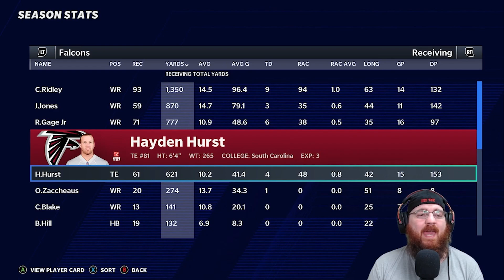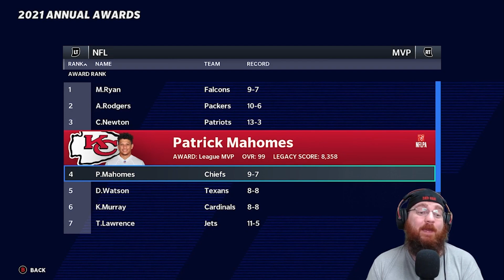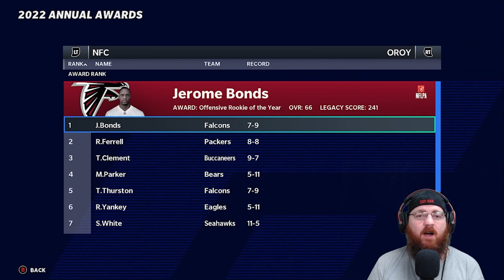Lance To The Falcons! - Rebuilding The Atlanta Falcons - Madden 21 Realistic Rebuild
This is a realistic rebuild of the Atlanta Falcons in Madden 21. New realistic rebuilds every Sunday at 3PM Eastern for now until I get the hang of these better. Let me know down in the comments below who you want to see me rebuild next. Give me all the tips to get better at these I want to learn how to do these better.